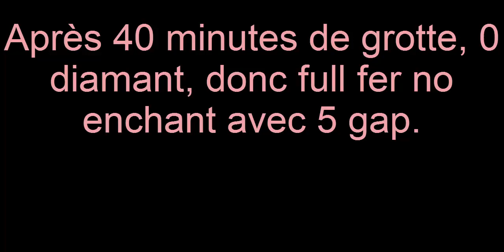UHCFr #56 | Ca donne envie de jouer 1